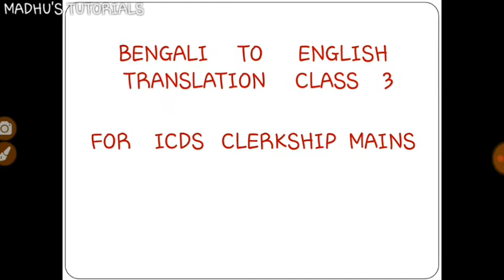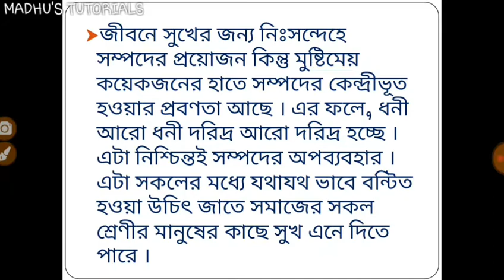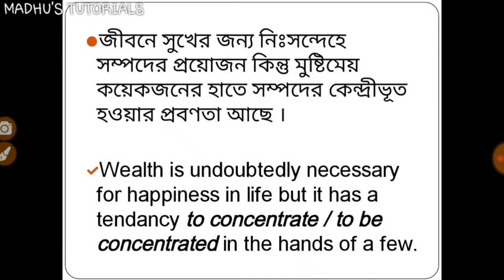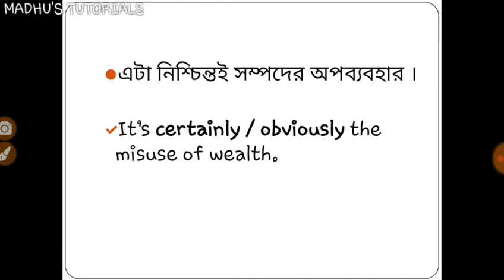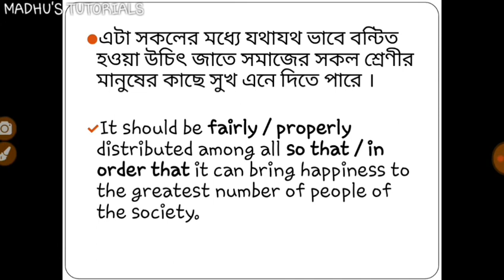Bengali to English Translation Class 3 for ICDS CLERKSHIP EXAMS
I will be ur home tutor if U Subscribe My Channel. and press the bell icon to get all notifications. support me. share ur suggestions. mail me- (by mentioning ur name in mail).

previous classes links are below

important days and themes of jul part 1

important days and themes of jun